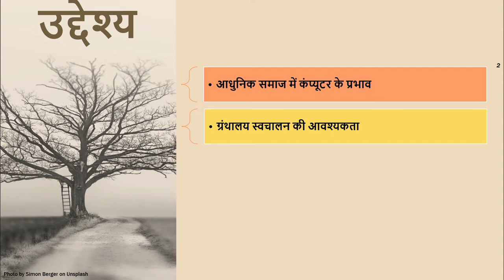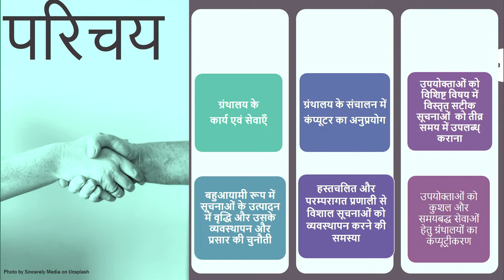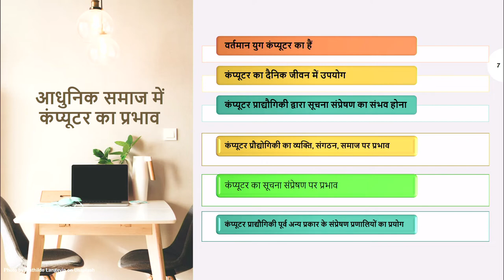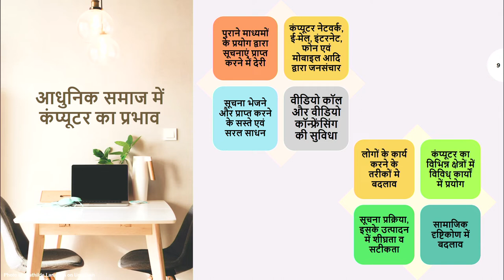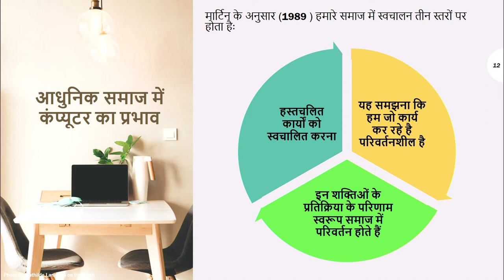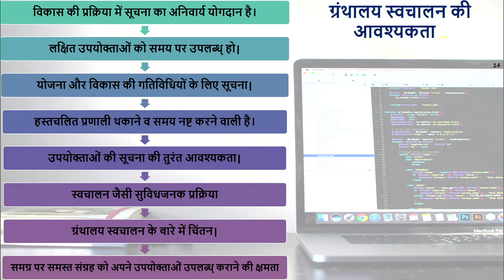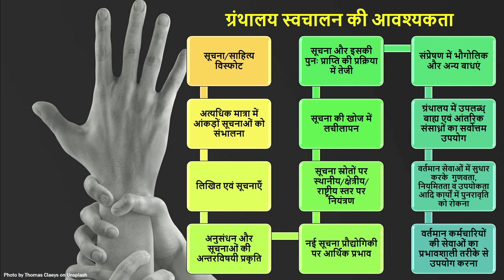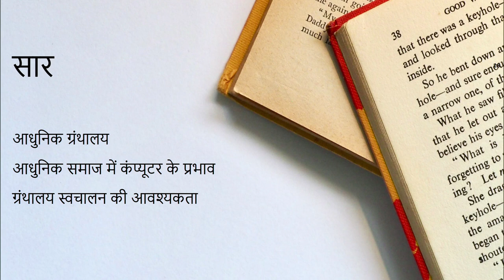पाठ - 03 आधुनिक ग्रंथालय (भाग -1)